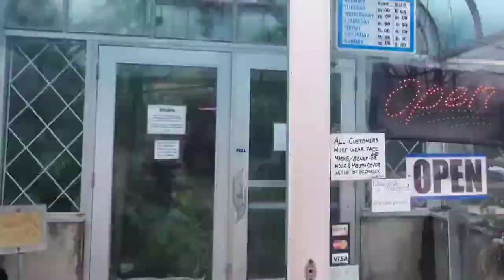Local Travel | Explore PA | Budget Travel Ideas | Ott's Exotic Plants | Fox Meadows Creamery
Ever want to get away?
Don't feel like you have the time or money?
Try out a local spot. A new town or neighboring state. The cost can as little as the gas to get there and back.
Start your planning by finding 1 or 2 new destinations and set out to explore.

For my local travel day I chose a well reviewed creamery called Fox Meadows Creamery and a large green house garden store called Ott's Exotic Plants.
Check out my video to see the 40 year old Fiddle Leaf fig tree!
You'll never regret exploring new places but you will regret not going on adventures and building new memories.
So what do you have to lose?